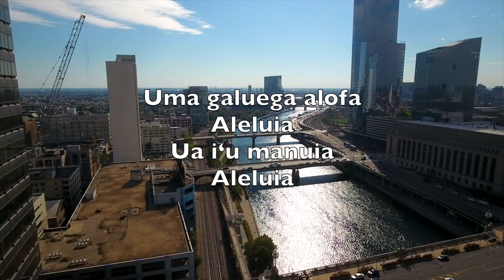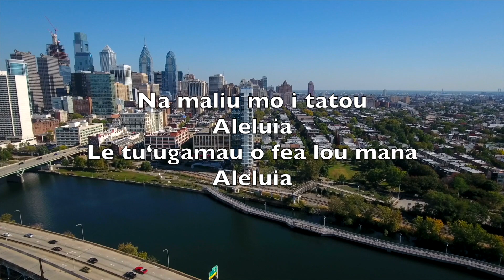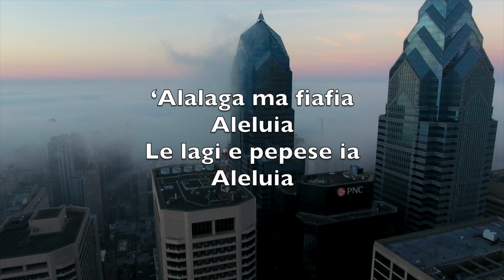Ua Toe Tu Mai Le Ali‘i (Christ The Lord Is Risen Today)-Karaoke Alto Saxophone Mea Fa'amusika V2 SaS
Alleluia
Sons of men and angels say
Alleluia
Raise your joys and triumphs high
Alleluia
Sing, ye heavens, and earth, reply
Alleluia

Alleluia
Where, O death, is now thy sting
Alleluia
Once He died our souls to save
Alleluia
Where thy victory, O grave
Alleluia

Alleluia
Fought the fight, the battle won
Alleluia
Death in vain forbids His rise
Alleluia
Christ hath opened paradise
Alleluia

Alleluia
Following our exalted Head
Alleluia
Made like Him, like Him we rise
Alleluia
Ours the cross, the grave, the skies
Alleluia

Alleluia
Praise to Thee by both be given
Alleluia
Thee we greet triumphant now
Alleluia
Hail the Resurrection, thou
Alleluia

Alleluia
Everlasting life is this
Alleluia
Thee to know, Thy power to prove
Alleluia
Thus to sing, and thus to love
Alleluia

Ua toe tu mai le Ali‘i
Aleluia
Ua logo o tagata
Aleluia

‘Alalaga ma fiafia
Aleluia
Le lagi e pepese ia
Aleluia

Uma galuega alofa
Aleluia
Ua i‘u manuia
Aleluia

I‘u tiga o Iesu
Aleluia
Ua lē toe po le lalolagi
Aleluia

Ua toe soifua mai le Tupu
Aleluia
Le oti e o fea lou tui
Aleluia

Na maliu mo i tatou
Aleluia
Le tu‘ugamau o fea lou mana
Aleluia